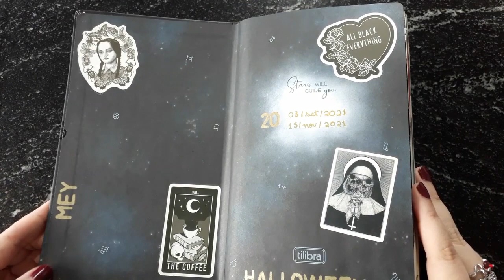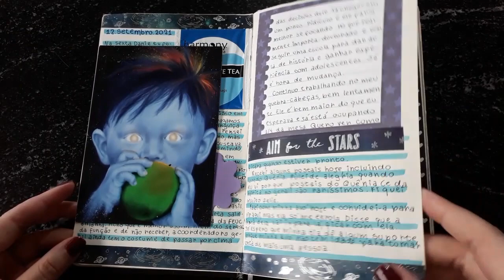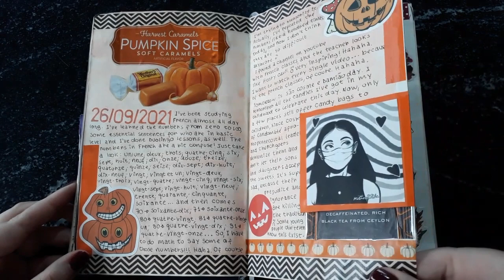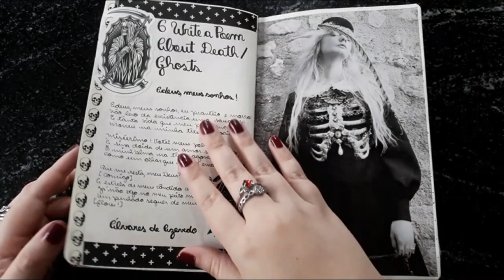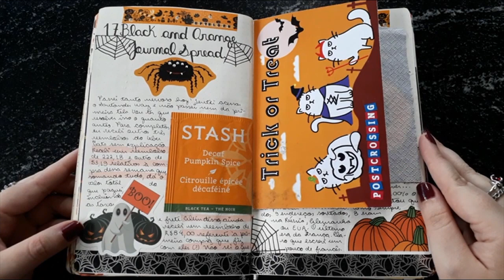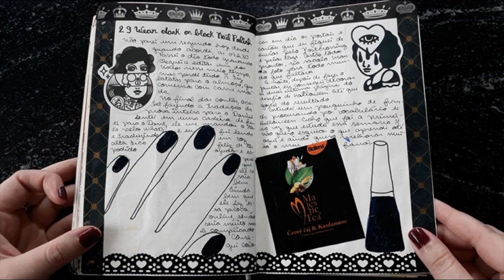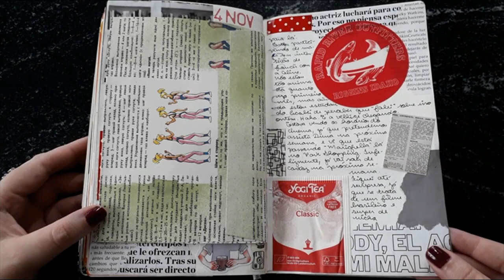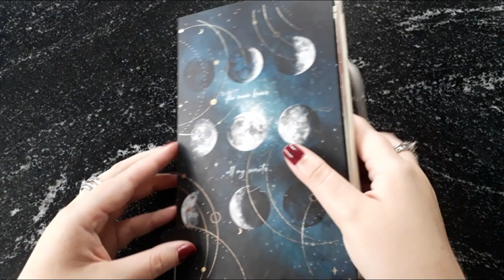Journal #20 flip through | Halloween journal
Hi! In this video, I'll share my 2021 Halloween journal flip through. I hope you like it! =)